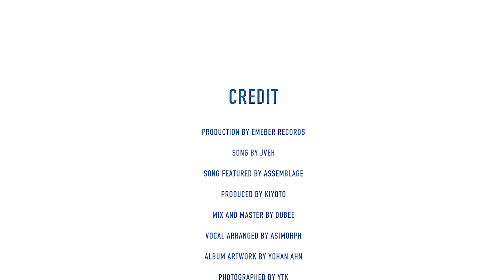Remedy (feat. Assemblage)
LONELEE ‘Remedy (feat. Assemblage)’

Credits:
Produced: Kiyoto @kiyoto_beats
Lyrics: JVEH,Assemblage @asssemblage
Vocal Arranged: ASIMORPH @asimorph
Chrous: SOHO @soonoceann
Mixed&Mastered: 듀비 @dubee_artist

Photography: YTK @ytk5354
Photography Assistant: Mi Seul Kwon @miiisl_
Alubum Designed : Yo Han Ahn @zdras_t2
Visual Edited: JVEH
Video Assistant: Yu Jin Jeong, Kang Hyeon Park,  Mi Seul Kwon